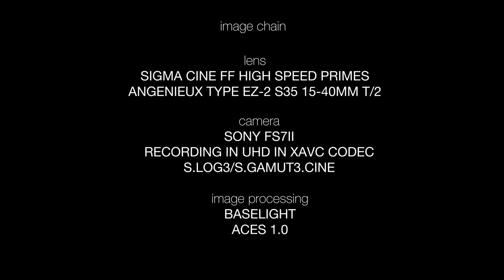Artist Profile: Adam Mizner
Sifu Adam Mizner (founder of Heaven Man Earth Internal Arts International) discusses and demonstrates T'ai Chi Ch'uan.

Director / Producer: Brett Gillespie
Cinematography: Randy Wedick

1st AC: Jeff Caples
Gaffer: Nghia Khuu
BTS Unit: Adam Hamer
Colorist: Bobby Maruvada

Image Chain

Camera
Sony FS7II Recording in UHD in XAVC Codec, S.Log3/S.Gamut3.Cine

Lenses
Sigma Cine FF High Speed Primes (Exterior shots)
Angenieux Type EZ-2 S35 15-40mm T/2 (Interior shots)

Image Processing
Baselight / ACES 1.0

SONY, Band Pro, Sigma, Hedén, Angenieux, Litepanels, OConnor

Special Thanks

Heaven Man Earth Internal Arts International
Sifu Adam Mizner
Andrew MacKenzie
Steffan de Graffenried
Benjamin Sanchez

Hollywood Camera
Gianluca Bertone

Los Angeles Park Film Office
Paul Nassaney

Altadena Community Church
Chris Meadows